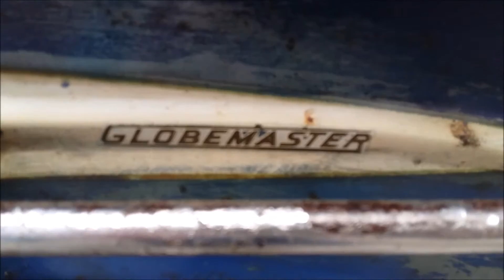Old moped Sachs Magneet GlobMaster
Malta aqui fica mais um vídeo!
🔔🔔Subscreve o canal e ativa o sino das notificações🔔🔔
Façam like, partilhem e comentem!!!

Dicas, mensagens, opiniões podem deixar nos comentários ou no Facebook!